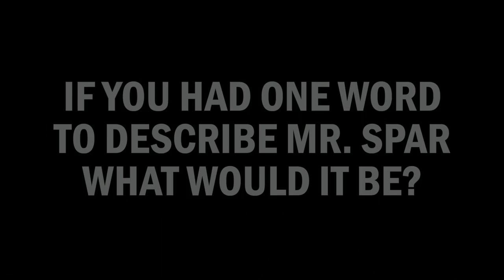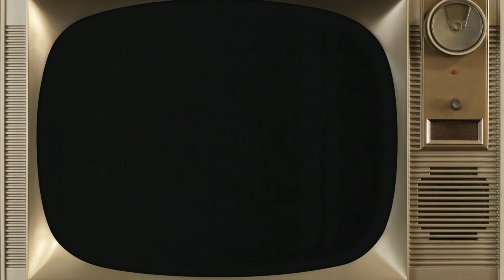2023 FEA Delegate Assembly | Andrew Spar - State of the Union Speech